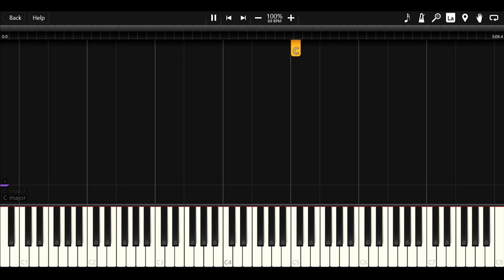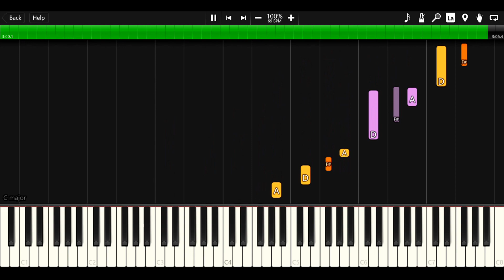Maybe This Time | 88-keys Version | Piano Tutorial by Ryan Seth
An intermediate/hard Synthesia tutorial of an old love song entitled "Maybe This Time" by Michael Martin Murphey (male version). Now in 88 keys!! Yayy!!🙌 I played it in 69 bpm at the key of C major.

If you want a slower version, simply change the playback speed to 0.5x or 0.75x. You may or may not follow my tutorial exactly. You may use this as a basis for your own style of playing (like the chord melody & fill-ins).

Also, I don't have a music sheet for this song. :((
If you're willing to help me write, I can share you the midi file.

Enjoy! I hope you'll have fun learning! 💖🥰